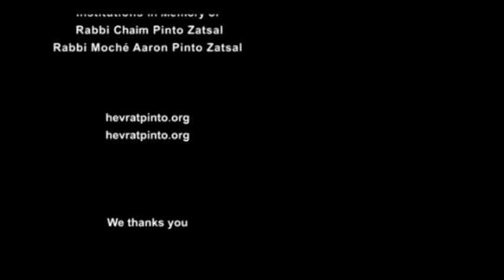The Torah; She is not far from you!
294- New York September 29th, 2014